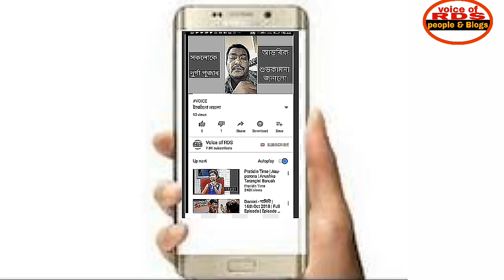Nagara naam culture ।। বলীন কলিতাৰ উপস্থাপন ।। Ph. 8403071361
Nagara Naam is a performing art which includes tales from vedas or upanishads along with locamotive tales.Performers of this art can be found across some of the major cultural districts like Darang, Barpeta, Kamrup etc. in Assam.

Dear friends,
      Today we are going to present a new Video clip of nagara naam  perfored by Balin Kalita ph. 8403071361

Hope it will be pleased you.

My previous videos link is here

"Naradar Tyag Pariksha" By Bhaben Ch. Kalita

"Dharma Dhwajar Janma" by Tarun Kakati

"Dasarathar Purbajanma" by Bhaben Ch. Kalita

"Duhshal Badh" by Kumar Bhabesh and Bhaben ch. Kalita

"Mrityunjay" by Chandi Patowary

"Judhisthiror Abhisap"
by Manab Jyoti Kalita

"Sindhura Badh"
bu Ramcharan Bharali & Rabin Kalita

"Dasyu Ratnakar" by Surendra Mohan Pathak

Dasarathar purbajanma by Kamal Krishna Kakati

"Droupadir purbajanma" by Surendra Mohan Das and Sabita Kalita

"Aristasur badh" by Dhanmani Lahkar

"Nakal Krishna" by Kailash Talukdar

Krishnar mukhot yosodar biswa brahmanda darsan by Mantu Deka

Abhisapta Agni by Trailokya Tridip Deka

"Pita-putrar Milan" by Surendra Mohan Das--

Judhisthiror Darpa Churna by Tankeswar Deka

30 October bomb blust by  Surendra Mohan Pathak

Boishnabar bhakti pariksha by Sangita Deka

THANKS FOR VIJIT